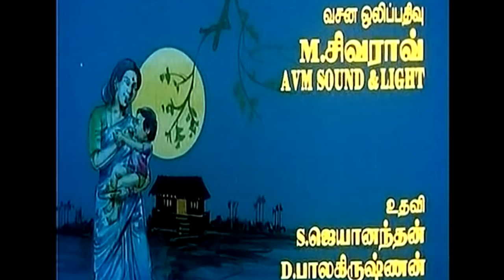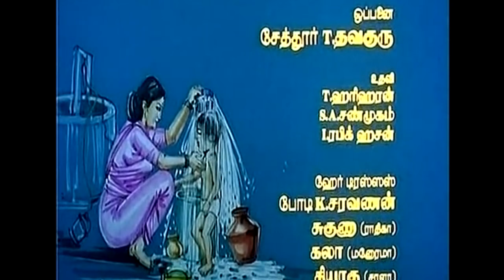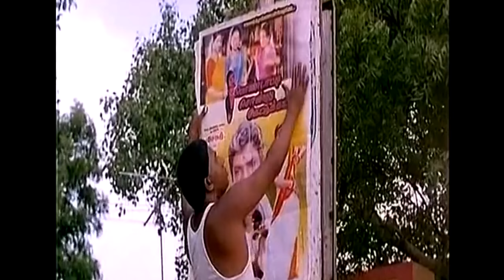Goundamani,Senthil,Vadivelu,Covaisarala,Kumarimuthu,Super Hit Tamil Full Comedy Movie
company
Manithalayam,Produced by Tamilselvi Sekhar